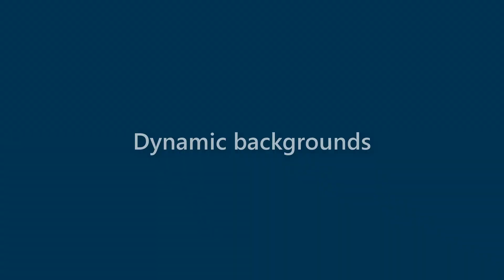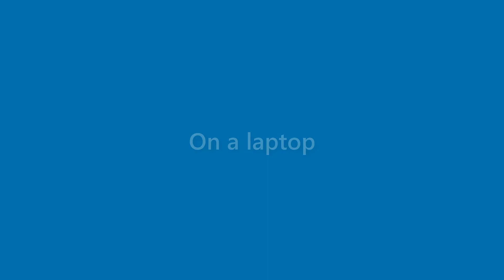Dawn Buck - appearance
Name Look - Dawn Buck - appearance. In this video we present "Dawn Buck" name look and feel in various scenarios.
This video will cover:
How does "Dawn Buck" look as a personal letterhead?
How does "Dawn Buck" look on a business card?
How does "Dawn Buck" look on a computer/laptop screen?
How does "Dawn Buck" look with different background colors?
How does "Dawn Buck" look with various fonts?